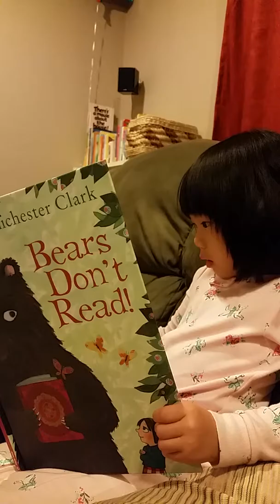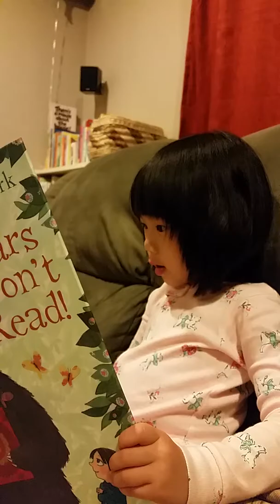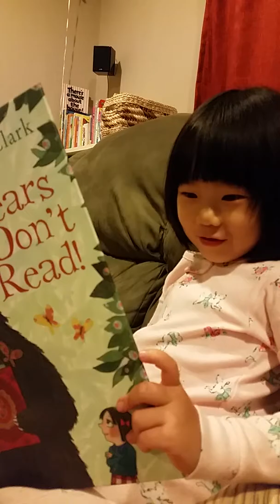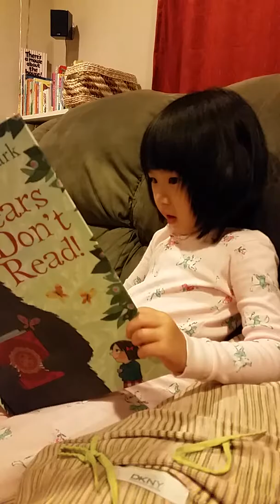Reading bears don't read 10-3-16